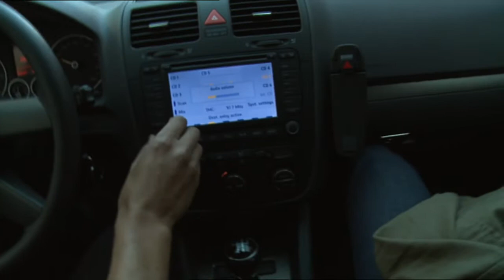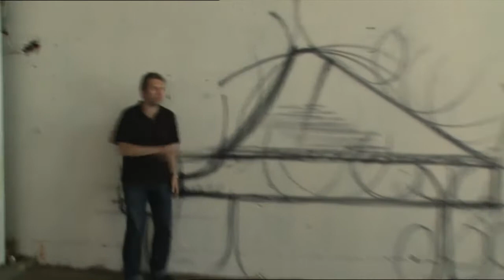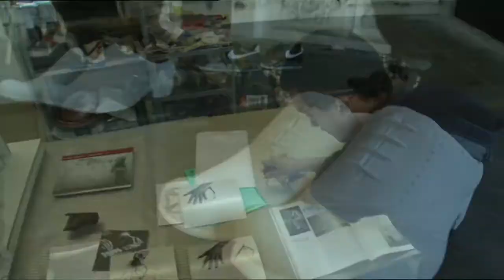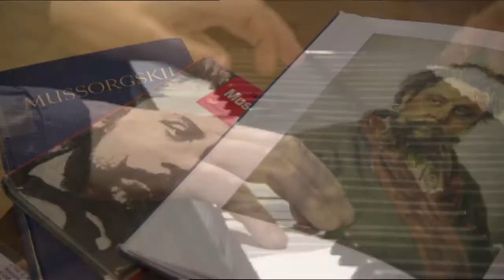Leif Ove Andsnes & Robin Rhode: Making of "Pictures Reframed" | Best of the Documentary (1/2)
The documentary "Leif Ove Andsnes: Reframed" follows the renowned Norwegian pianist Leif Ove Andsnes and his collaborator, street artist Robin Rhode, as they develop their spectacular venture project "Pictures Reframed". The project, based on Mussorgsky's music piece "Pictures at an Exhibition", combines Andsnes' performance with a visual installation and happening, which builds up to a spectacular drowning of the piano.

Two excerpts from the documentary present the highlights of the two artists' unique journey and friendship.

About Leif Ove Andsnes

Leif Ove Andsnes was born in Karmray, Norway in 1970 and studied at the Bergen Music Conservatory. He enjoys a highly successful international career, performing worldwide with the greatest orchestras and most renowned conductors. Recent highlights included performances with the Boston Symphony, the Bayerische Rundfunk, the New York Philharmonic, the Philadelphia Orchestra, and return visits to the Oslo Philharmonic, the Los Angeles, the Berlin Philharmonic, the London Philharmonic and the Cleveland Orchestra. He is also a regular soloist at the Henry Wood Proms in London and has already undertaken five major tours of Japan.

Andsnes has also earned a reputation as an outstanding recitalist and performs throughout the world at many of the major concert halls. He has given recitals at Carnegie Hallin New York, the Barbican Hall in London, the Schauspielhaus in Berlin, the Konzerthaus in Vienna and the large hall of the Concertgebouw, Amsterdam. Andsnes has also received numerous awards including the Hindemith Prize (Frankfurt, 1987), the Levin-Prize (Bergen, 1988) the Norwegian Music Critics Prize (Oslo 1988) and the Grieg Prize (Bergen 1990).

Produced by NRK - Norwegian Broadcasting Corporation